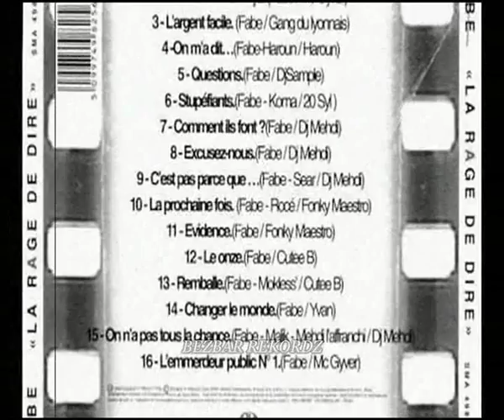J'ai d'l'ambition - Mehdi l'affranchi